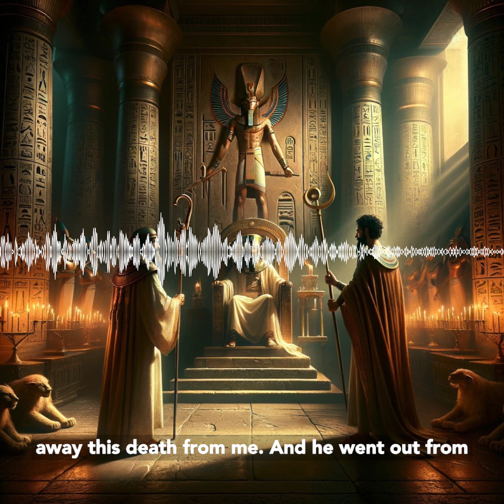EXODUS 10 Hardening of Pharaoh’s heart, even in the face of overwhelming evidence of Yahuah's power!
The Plague of Darkness: Another remarkable sign from Yahuah, the darkness that can be felt, blankets Egypt for three days, symbolizing not only a physical but also a spiritual darkness over the land.
Yahusha's Three Days in the Tomb
Yahusha's (Jesus') death and subsequent resurrection after three days in the tomb embodying the ultimate act of divine love and redemption. These three days signify the transition from death to life, the defeat of sin and death.